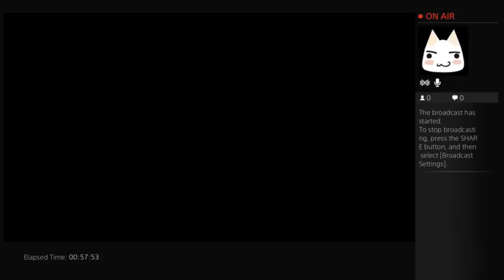Normal Game Couch [Pier Solar] Blast Processed - 4 / 8